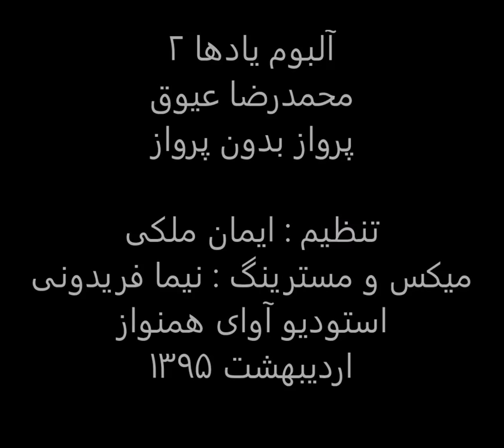پرواز بدون پرواز،محمدرضا عیوق،یادها2،تنظیم ایمان ملکی،میکس و مسترینگ نیما فریدونی،استودیو آوای همنوا